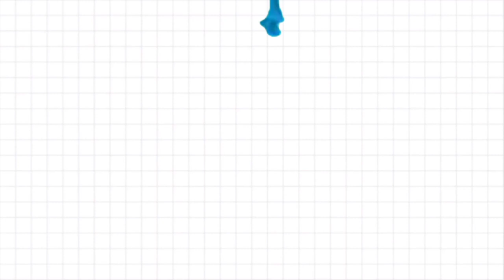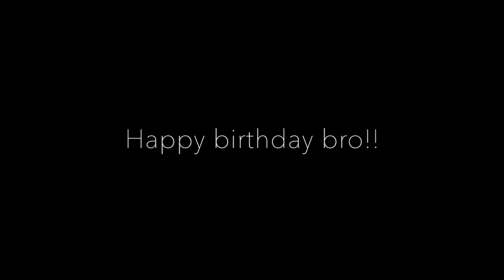JUSTIN'S 10th BIRTHDAY | Jasmine Amanda